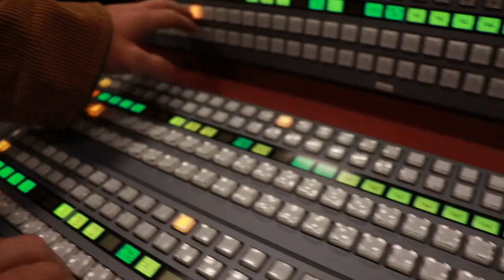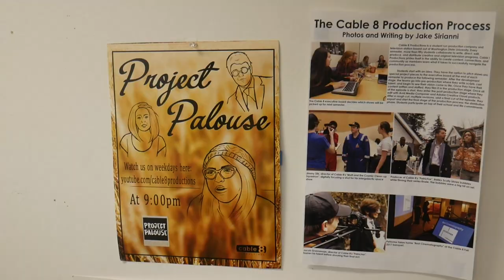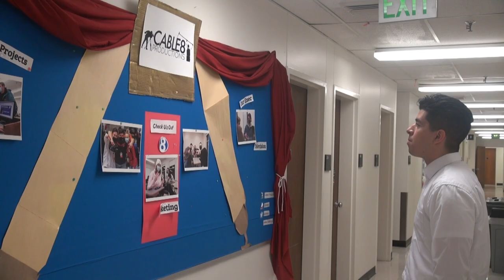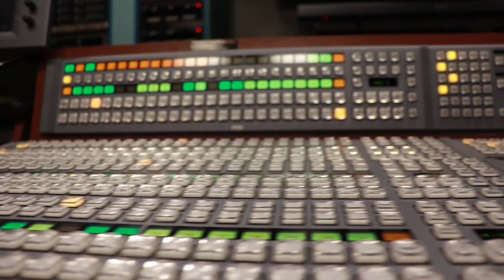Capstone Package- Newly appointed President & GM of Cable 8 Productions brings new energy to Cable 8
For this deep-look capstone story, I interviewed the newly-appointed President & GM of Cable 8 Productions at WSU, Colleen Hill. I spoke with her about her new role for the upcoming 2022-23 school year, and how she is ready to handle her responsibilities as the new face of the station. She also told me how she wants to bring more LGBTQ+ representation to the student-led TV station, something that she believes was missing from this school year that is set to end in early May.